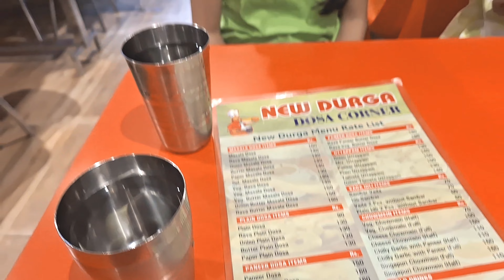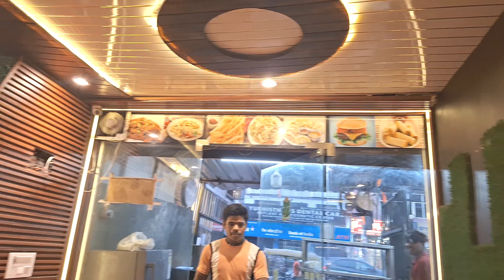Dinner outing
Msuic used in this video :
Musician:Super Trap Records

Musician:BDKSonic